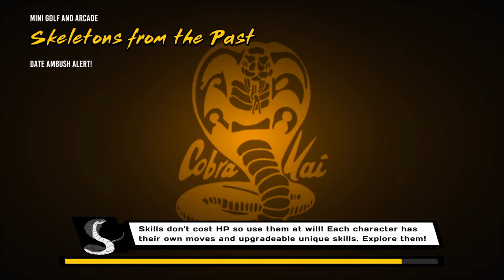Kamui Plays - Cobra Kai: The Karate Kid Saga Continues - PS4 - Cobra Kai The Beginning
Jogo feito pelo estúdio brasileiro FLUX GAMES.
Game made by the Brazilian studio FLUX GAMES.